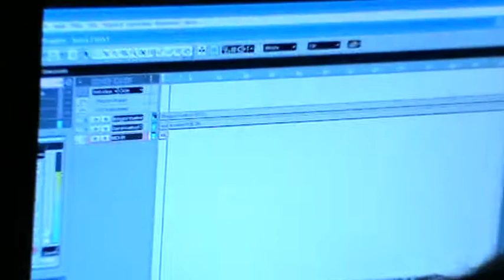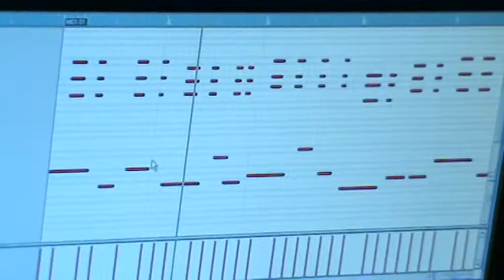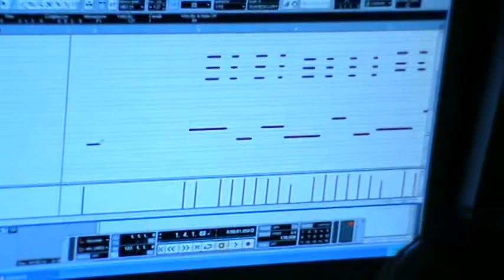El Famoso Lirikal rompiendo los equema en el studio maximo music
el famoso lirical rompido los microfono del studio de maximo music donde se estaba cocinando lo que viene